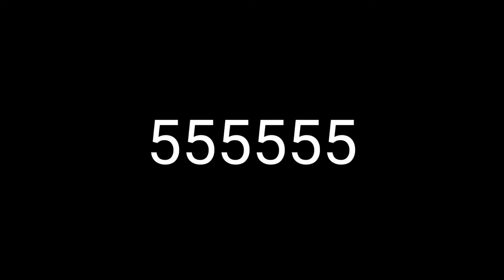"บนหลังคา" opztv animation